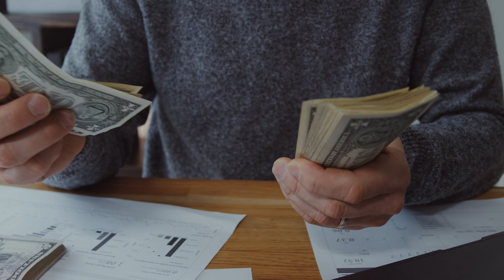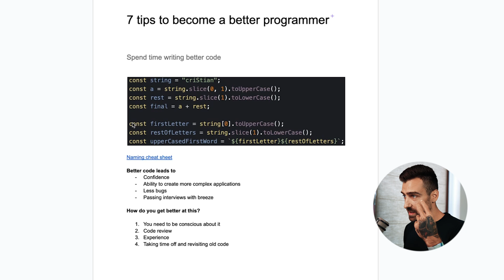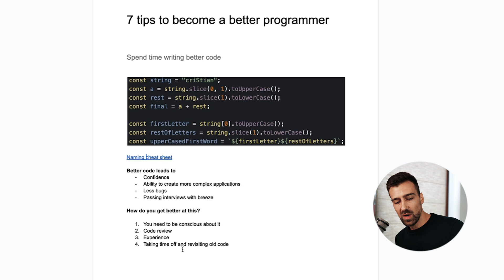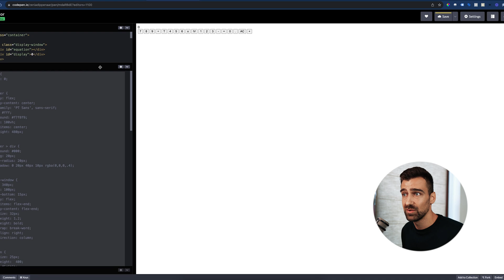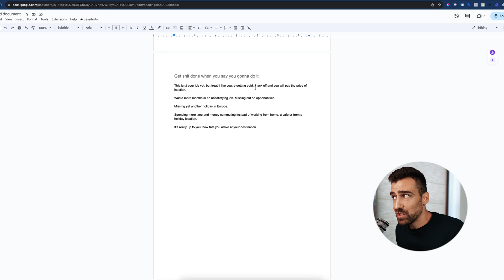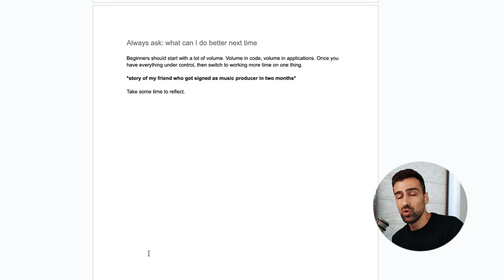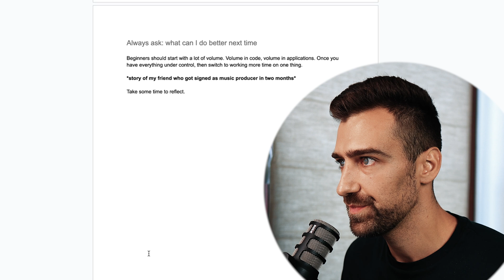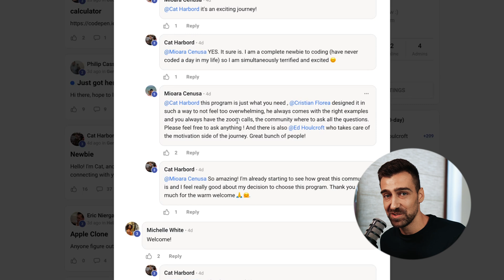Top 7 Tips To Become A Better Programmer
I hate “3 MoNtH bOotCamPS” and all the nerds selling you DSA courses, so I created my OWN mentorship program to actually help you get hired remotely. I don’t care if you click or not, but if you’re curious to know more, this is the